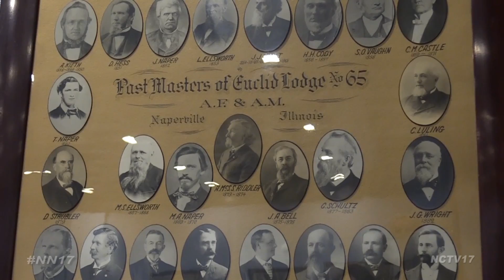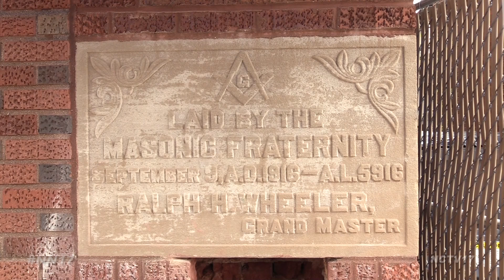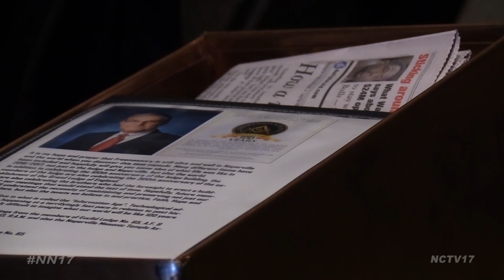Celebrating a Milestone of Naperville's Freemasons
At first glance, you may only notice the Naperville Running Company when you look at this street-front on Jefferson Avenue...but look closer and you’ll see a door that leads to a building with rich history that was recently celebrated.

It’s the home of the 169-year-old men’s group called the Euclid Lodge Number 65 Ancient Free and Accepted Masons, more commonly known as Freemasons.

“Freemasonry I like to say it’s about character building. Some people use the term that we take good men and make them better, but I like to say that freemasonry uses the tools and symbols of operative masonry and use them symbolically to teach a man how to become a better person,” said Timothy Ory, Secretary and Historian of Euclid Lodge Number 65 Free and Accepted Masons.

The group started in Naperville in 1848 by a group of Naperville residents, including the founder of Naperville, Joseph Naper. While they’ve operated out of different locations throughout their history, they built their current lodge located at 34 West Jefferson Avenue in 1916, and have since held their private bi-monthly meetings at that location.

While you must be accepted to become a member and learn the teachings of freemasonry, they’ve seen many Napervillians come through their doors.

“We have physicians, pilots, electricians, contractors, people who come from all walks of life and all creeds, philosophies, and all those distinctions and we come in unity as brothers,” explained Andrew Siedelmann, current President of the Naperville Masonic Temple.

To celebrate the anniversary of their current lodge, the Masons unveiled a 100-year old time capsule in their cornerstone from when the building was erected.

Packed inside in the year 1916 were several rare coins, clothing worn by previous Masons, a 48-star flag and handwritten notes detailing the lodge’s members at the time.

And replacing them are a list of new items that will lay at the cornerstone for members down the line to unveil.

With new items like 2016 coins, a 50-star flag and a proclamation dedicating May 1, 2017 as Naperville Masonic Temple Day, it’s evident how times have changed.

But what remains a constant is the mission of the fraternity and their dedication to becoming better men.

“I have formed and established great friendships, the brothers that I have here are great friends,” added Siedelmann.

Currently the lodge has over 200 members and is the oldest lodge in DuPage County.